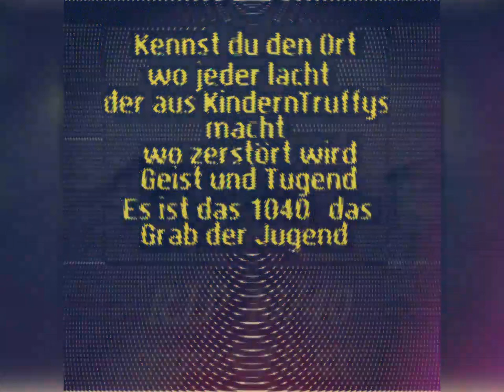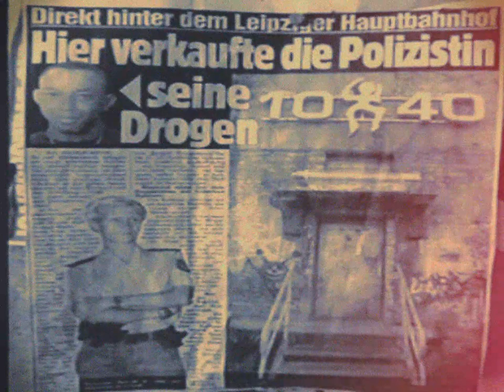1040 Tribute remastered & Video up greate 2020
it was a long time ago that you were destroyed by the German system my big love 10/40 Club. he have need place for a consumer market they have taken one, if not the wildest club in the world. committed a crime on the World Heritage Site. a shameful how many smouldening souls was taken their last refuge... fuck the system

10/40 Club Leipzig "RIP2008"

more ifo

Probably the most legendary hardtechno club ever
I have up great the recordings & visually and from the Video & sound well as possible to regeneratet ...
such legendary memories are lost in the techno underground becaus we have not one magazine or one culture report (we lost cultural heritage) the magazines and channels who make jonalism all crap and hipster.. fuck them... and me want found self and create a szene mag ... R.I.P 10/40

from 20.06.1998 to 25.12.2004 about 261 legendary parties were celebrated in the 10/40!

The very last party on 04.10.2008 was of course not quite legal, but who wants to live this wise techno.

On 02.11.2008 the beloved 10/40 was dismantled and ground was made equal.

In June 1998, the 10/40 (pronounced "ten-forty") behind the main station on the grounds of the German railways began operating on the third floor[49] and gained sad fame in January 2004 when a 16-year-old female guest was caught by an S-Bahn under the influence of drugs and died at the scene of the accident. This eventually led to the club's closure in December 2004- under the crew of 1040, the then active members continued to influence the scene. [49] A hardware store was built on the former club grounds in 2011.

The 1040 is one of the most famous techno clubs in East Germany and has long been a very popular patch for techno fans for its most energetic and group-strong and musical performances. After various political attempts to bring the club to its knees, the city of Leipzig managed to bring the club to retirement.
Today, the 1040booking has become a highly sought-after booking as well as aucgh event agency as e.g. Also in 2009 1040booking under the operational leadership of its event and artist management agency zehnvierzigbooking.de together with other partners the electronic music festival "Stereo City" in the city of iron. Away from the usual congress and conference business, the club also demonstrates experience in the event management of major music events with several thousand participants. On a total of four floors, the city of iron can be celebrated in a breathtaking setting with different facets of electronic music well into Sunday. Probably among the most famous ex resident Djs of the 10/40 Atist team are
Scratches
Perry [live]
RDR [live]
and many other various artists